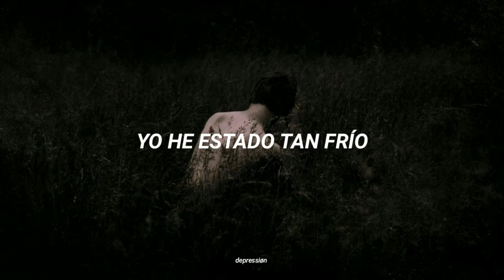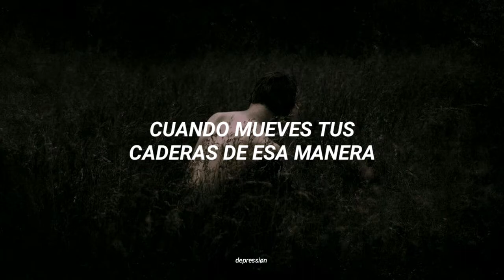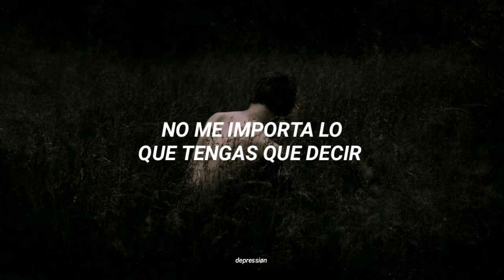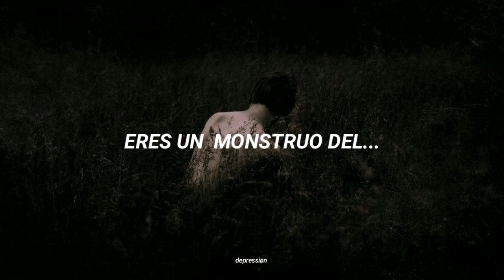la canción más triste de tik tok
Mi correo electrónico:
Mi página de Instagram:coul_ds